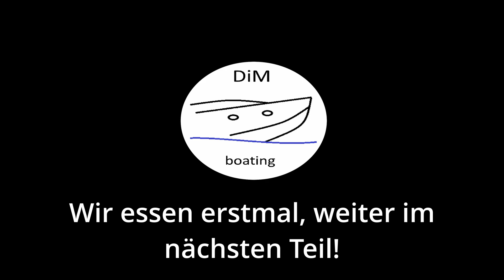Endlich wieder auf dem Wasser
Endlich sind wir wieder auf dem Wasser. Pfingsten war es soweit, wir haben ein paar Tage Auszeit und nehmen Euch mit zum Glindower See und weiter...
Danke auch an alle, die mich bereits unterstützt haben, ihr seid klasse!